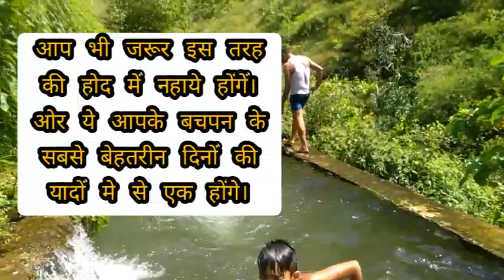दलमाणा की होदी में नहाने आ जाओ || Enjoy a day in Pauri garhwal || Kishore Dwivedi